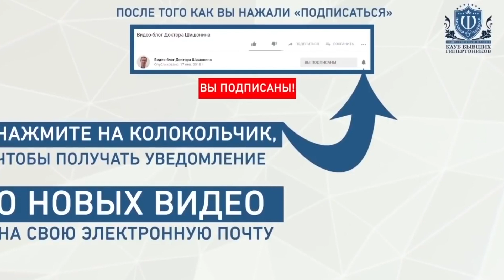Новинка! Учебник для родителей! Как зачать, родить и вырастить здоровых детей.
Новинка! Книга Доктора Шишонина "Учебник для родителей! Как зачать, родить и вырастить здоровых детей". Заказ по ссылке

Учебник для родителей поможет  подготовиться к такому важному и ответственному жизненному этапу, как появление в доме ребенка.  Осознанный подход к зачатию, родам и воспитанию детей позволит избежать многих проблем со здоровьем ребенка в дальнейшем!